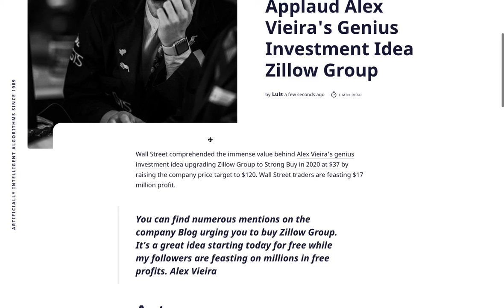Wall Street Banks and Traders Applaud Alex Vieira Genius Investment Idea Zillow Group